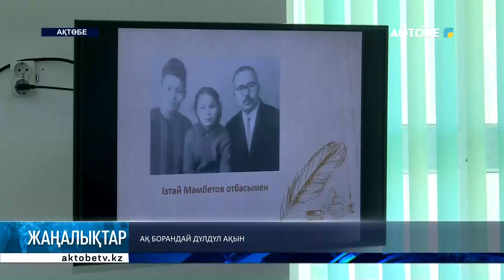Ақ борандай дүлдүл ақын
Биыл белгілі журналист, талантты ақын,  Жазушылар одағының мүшесі Ізтай Мәмбетовтың туғанына - 95 жыл. Осыған орай Сақтаған Бәйішев атындағы облыстық әмбебап кітапханада талант иесіне арналған поэзия кеші өтті. Рухани шара барысында ақынның саналы ғұмырынан сыр шертіліп, бүгінгі ұрпақ жадынан өшпес шығармалары насихатталды. Аймақтың ақын, жазушылары мен әдебиет өкілдері біртуар перзенттің әдебиеттегі қайталанбас болмысын тілге тиек етті.